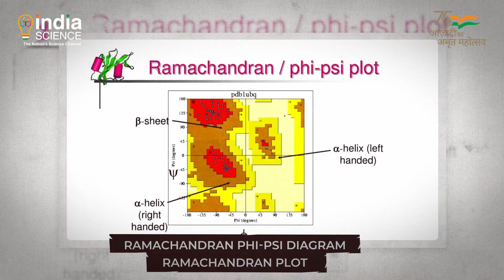गोपालसमुद्रम नारायण रामचंद्रन: ट्रिपल हेलिकल स्ट्रक्चर के खोजकर्ता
गोपालसमुद्रम नारायण रामचंद्रन ने कॉलेजन के ट्रिपल हेलिकल स्ट्रक्चर की खोज की। डॉ. रामचंद्रन ने क्रिस्टलोग्राफर गोपीनाथ कर्धा के साथ संयुक्त रुप से शोध पत्र लिखा। उनके द्वारा दिए गए कॉयल्ड कॉयल्ड स्ट्रक्चर सिद्धांत (कॉल्ड कॉल्ड स्ट्रक्चर सिद्धांत)  check ने पॉलीपेप्टाइड स्ट्रक्चर की समझ को आसान बनाया और साथ ही आणविक जीव विज्ञान की उन्नति में मील का पत्थर बना। रामचंद्रन और उनके साथियों ने एक टू डायमेंशनल मानचित्र विकसित किया जिसे आज द रामचंद्रन फाई-साई डायग्राम या रामचंद्रन प्लॉट के नाम से जाना जाता है। इसने पॉलीपेप्टाइड की स्टीरियोकेमिकल संभव संरचना के वर्णन के लिए एक तर्कसंगत आधार प्रदान किया।